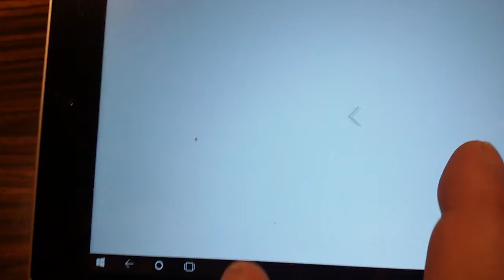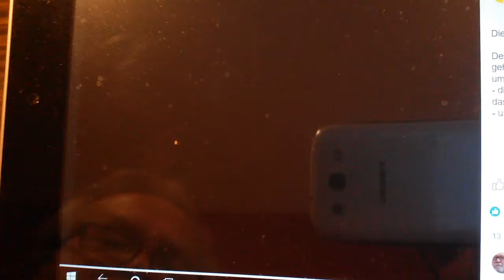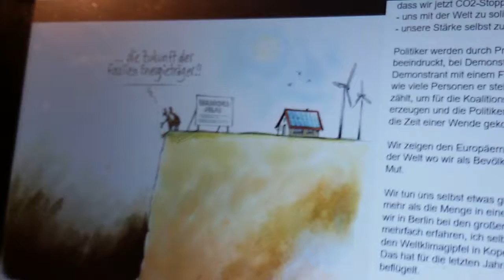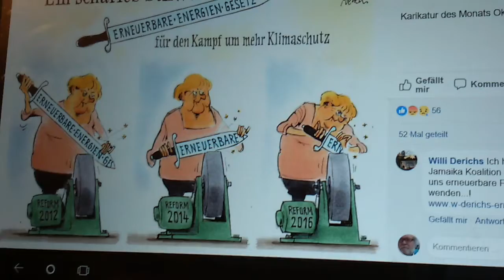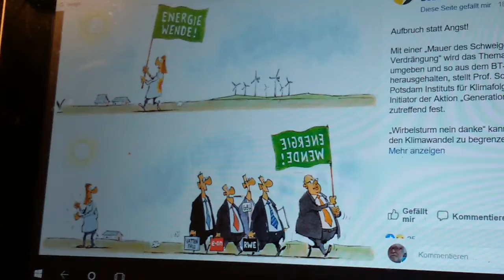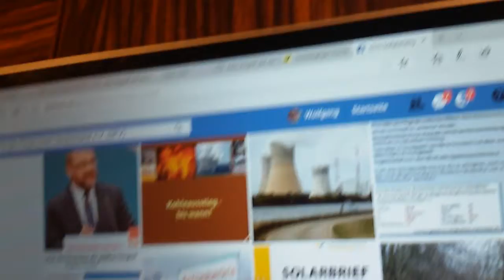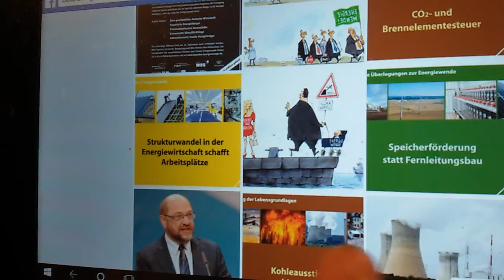Alle in einem Boot mit Juli im Cafe Rausch (Raumschiff Erde)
Energie- und Geldeffizienz schließen einander nicht aus, falls doch besteht Handlungsbedarf